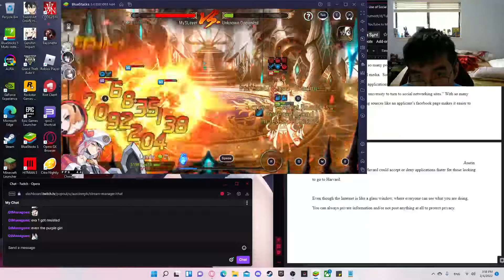always go for 100% crit chance | Epic Seven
my arby is trash